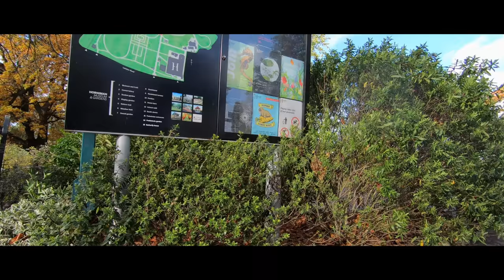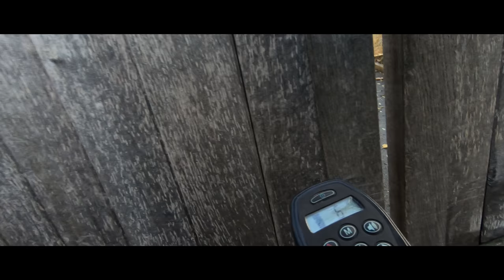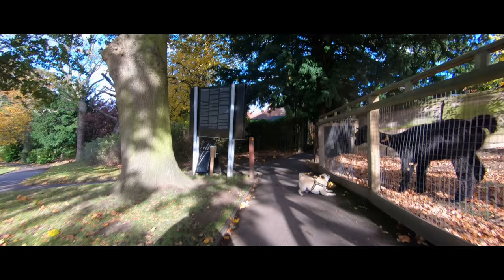Horniman Museum. Forest Hill, London. Ottobock B500 Electric wheelchair.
A nice time riding around Horniman museum gardens and visiting the animal enclosure. Home to alpacas, goats, sheep, guinea pigs, rabbits, chickens and more.

Power wheelchair walks and rides for wheelchair users and friends.

Equipment
Ottobock B500 electric wheelchair.
Lifepo4 main battery pack 8s7p 105ah.
56 Headway 38140S 12ah LiFePO4 Cells - screw tab.
Lifepo4 battery add-on pack 8s4p 48ah.
32 Headway 40152S 15ah LiFePO4 Cells -screw tab
153ah giving me a 50 mile range.
Front tyre's  4.10/3.50-4 4 Ply Kenda K500 Super Turf
Back tyre's  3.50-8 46M (4 Ply) Kenda K303 High Speed Trailer Tyre
Gopro hero 7 black chest mount.
Nikon D5300.

For great tips and advice on anything Electric Wheelchair related, I recommend you visit this